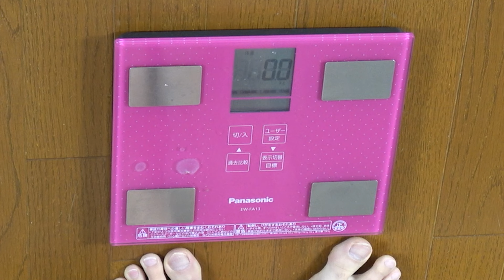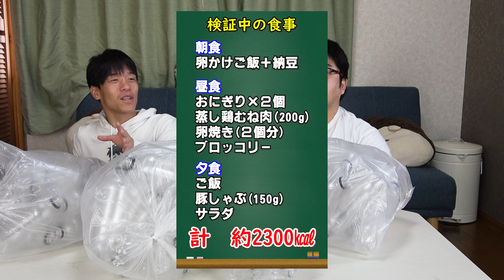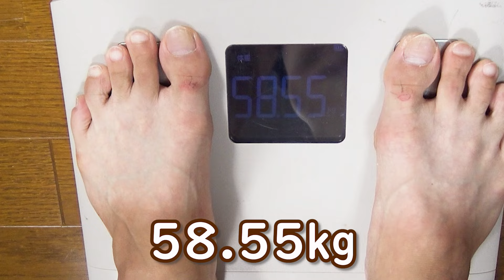【濡れ衣】ダイエットコーラは本当に太りやすいのか検証する！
人工甘味料と一言に言っても、アスパムテーム・スクラロース・サッカリン・ネオテーム・アドバンテームなど色々な種類があります。
この人工甘味料については、自然由来の甘味料に比べて「人体に悪影響を与える危険なものだ」という論調でやり玉に挙げられることが多い物質です。
最近、某料理人が化学調味料を利用すると、アンチ化学調味料論者に粘着されるという投稿がちょっと話題となりましたが、ああいう「なんでも人体に悪い」論者の人たちは、何故他人の摂取する物にあんなにも口を出してくるのでしょうか。
別に貴方方に食えと言ってるわけでもないのですから、他人が自由に何を食おうが放っておけばいいだけなのに、なぜあんなにも「自分は正義だ！」みたいな感じで突っかかってくるのかがよく分かりません。
健康に良い食材ばかり取っているのに、そういった攻撃的な精神になるのであれば自然由来の成分が果たして本当に人に良い影響を与えているのか甚だ疑問です。
自分の人生なんだから好きな物食べて飲んだらいいんです。
自分の考えを押し付けるのはやめてください。

でも岩石くんは高血圧と高脂血症と心肥大を患っており医療費も全額免除状態で、社会保険料が存分に無駄になっているので、修行僧のような食生活をして体質改善をしてください。
（文責：あざる）